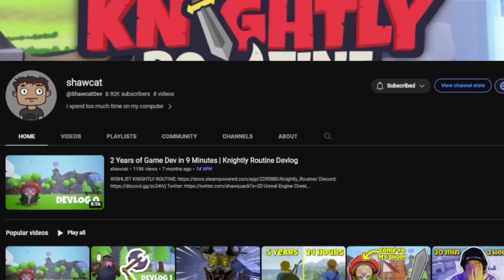The Wicker Devil has Arrived...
A man by the name of Shawcat has developed a horror game under 25 hours.
We are trapped inside a cabin and we must try and survive as the wicker tries everything in its power to capture me!

Shawcat - @shawcatDev